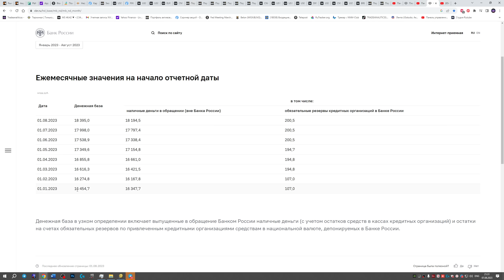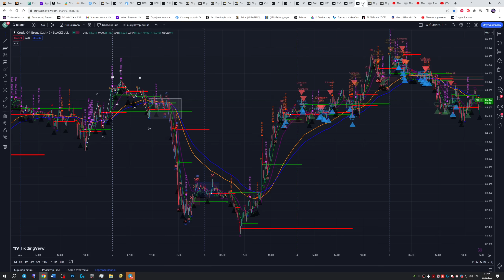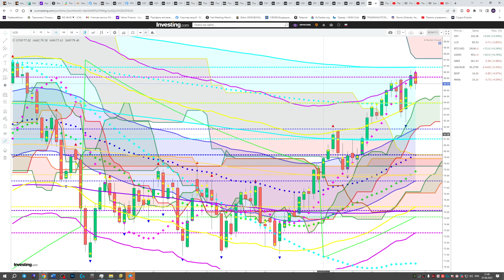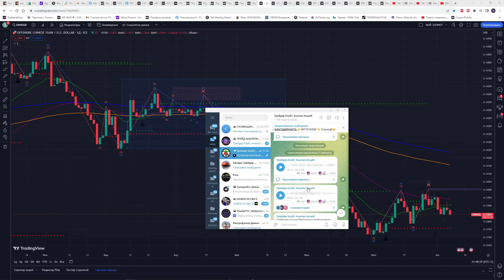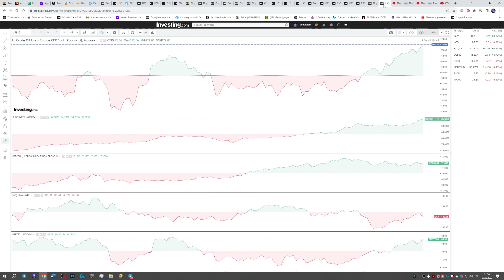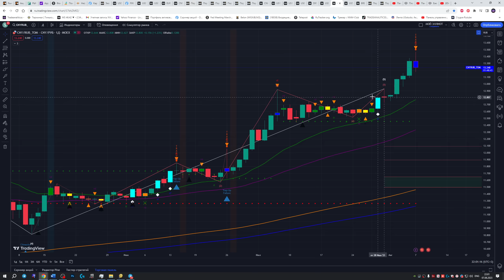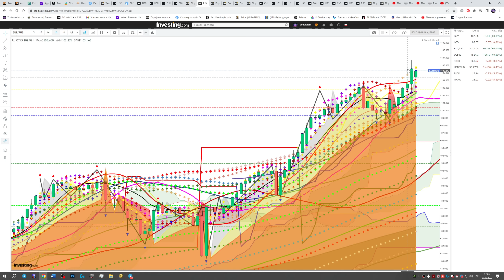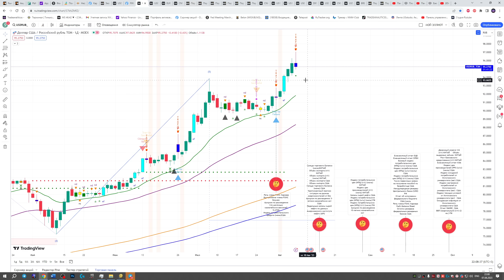ЧТО И КАК МОЖЕТ ПОВЛИЯТЬ НА КУРС ДОЛЛАР,ЕВРО,ЮАНЬ СЕГОДНЯ? КУРС ДОЛЛАР РУБЛЬ НА СЕГОДНЯ 08.08.23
НЕ ЖДИТЕ ОФИЦИАЛЬНОГО ОТ ЦБ, ЗНАЙТЕ ЗАРАНЕЕ !!! МИНФИН РФ И ЦБ БУДЕТ ЗАКУПАТЬ ЮАНЬ В РАМКАХ БЮДЖЕТНОГО ПРАВИЛО ИЛИ ПРОВОДИТЬ ИНТЕРВЕНЦИИ? КАК ЭТО ПОВЛИЯЕТ НА РУБЛЬ?  ФРС ГОВОРЯТ ОБ ПОВЫШЕНИЕ СТАВОК. ЧТО ЭТО ЗНАЧИТ ДЛЯ ДОЛЛАРА, РЫНКИ ВНИЗ?  ОТВЕТ В ВИДЕО!!!  КАК ВЫСОКО УЙДЕТ ДОЛЛАР И ЕВРО, ЮАНЬ? КУРС ДОЛЛАР РУБЛЬ ПРОГНОЗ НА СЕГОДНЯ 08.08.23